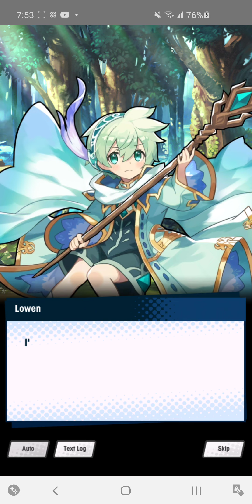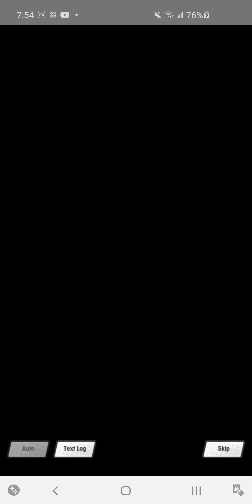Dragalia Lost - A Wish to the Winds Story Episode 3: A Sister's Wish